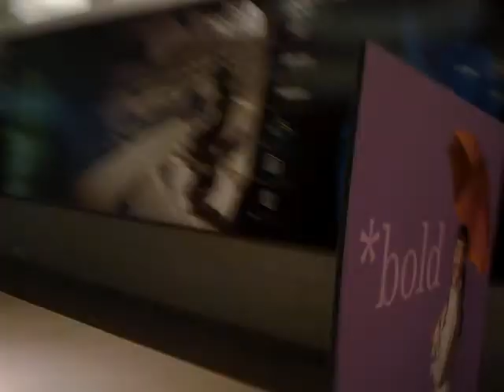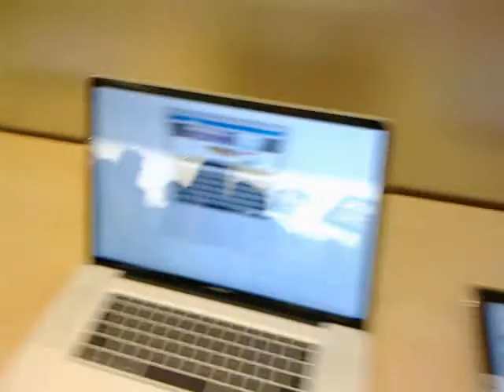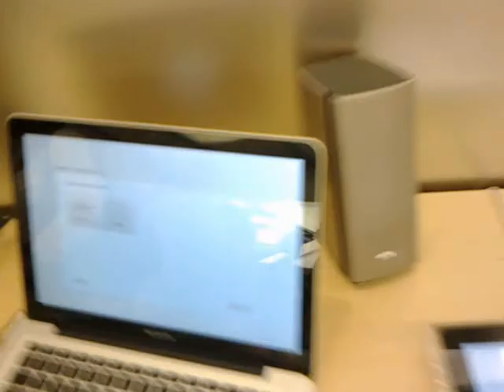Торговый центр и Apple Store в городе Натик (Массачусеттс)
Гуляем по торговому центру в городе Натик + Apple Store